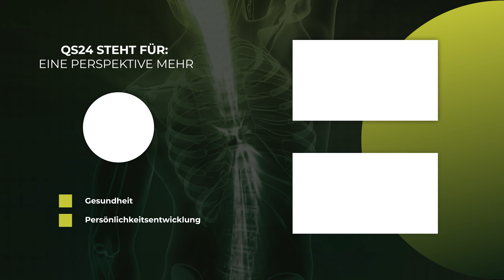Das Märchen mit den Mineralien im Trinkwasser | @MisterWater56 Naturmedizin | QS24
Erich Meidert leitet in dieser Sendung her, weshalb wir reinstes, höchstens mineralienarmes Wasser trinken sollten. Dazu sollten 95% der lebenswichtigen zellverfügbaren Mineralien aus Gemüse, Smoothies oder qualitativ hochwertigen Nahrungsergänzungsmitteln bezogen werden. Ein wesentlicher Grund dafür ist, dass die Landwirtschaft dazu gezwungen ist, maximale Erträge und nicht maximale Qualität zu produzieren. Siehe auch Erichs Mineralienreport

▬ Zu Gast ▬▬▬▬▬▬▬▬▬▬▬▬▬▬▬▬▬
Erich Meidert
Moderation: Rolf Glogg
Sendungsnummer: NBas_220519-S2_meidert

Erich Meidert alias Misterwater
Misterwater GmbH
Johann-Karg-Str. 44
De-85540 Haar OT Salmdorf
Tel.: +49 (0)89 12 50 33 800
Beratungshotline: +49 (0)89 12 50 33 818
täglich von 09:00 – 17:00